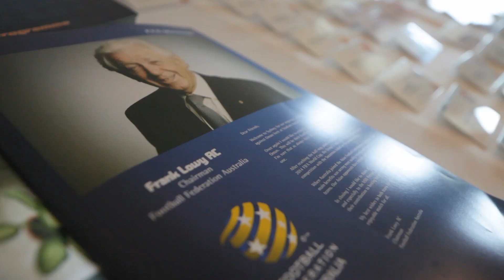Asian Cup 2015 Communities